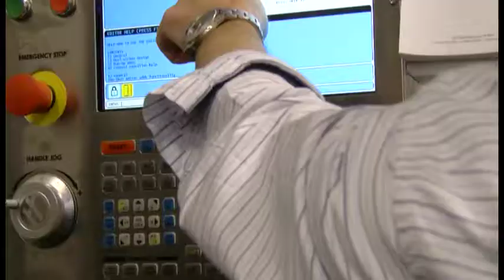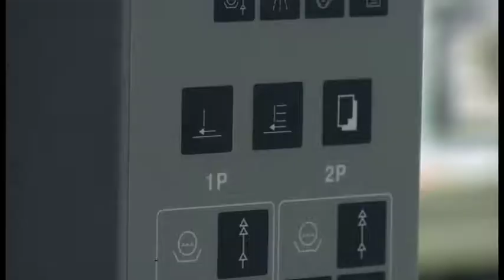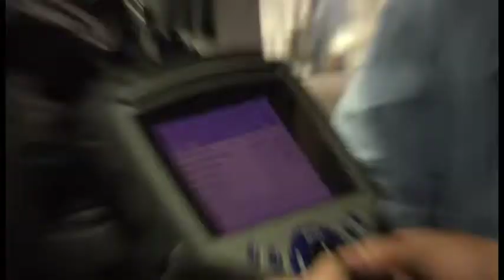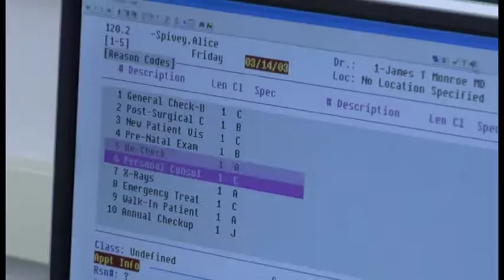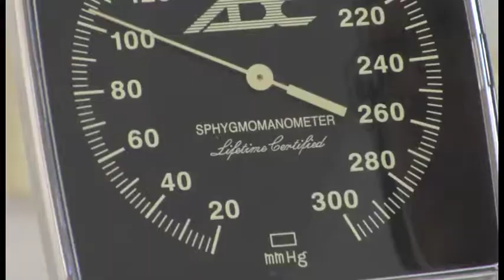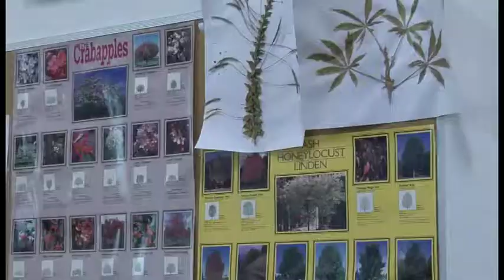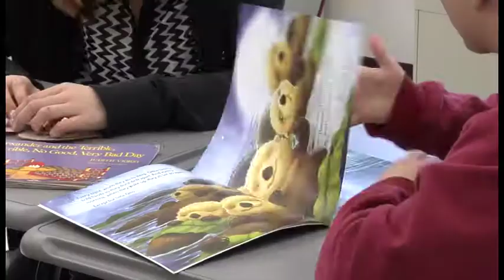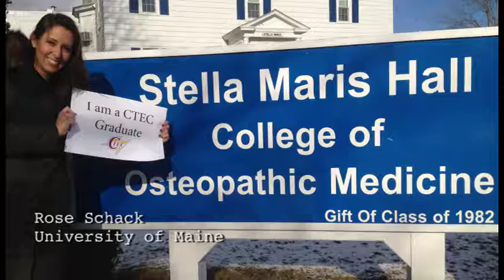CTEC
Students attend CTEC from: Agawam, East Longmeadow, Longmeadow, Easthampton, Hampden-Wilbraham, Ludlow, Southwick-Tolland-Granville, West Springfield and South Hadley.

CTEC offers a unique, hands-on high school experience in a state-of-the-art facility. Students spend half-days at CTEC and half-days in their home districts.